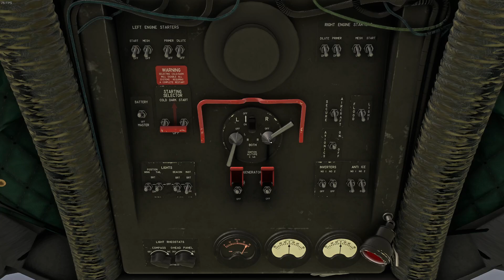Talkeetna (PATK) to Anchorage (PANC) | Curtiss C-46 | MSFS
And we reach our last leg with the C-46, flight time is just 30 minutes to anchorage. It has been an interesting run with the C-46 dodging some bad weather and plenty of clouds. The plane has a lot of bugs but flies nicely and can get our cargo to some difficult locations.

From: Talkeetna (PATK).
To: Ted Stevens, Anchorage (PANC).
Flight: Everts 16.
Aircraft: Curtiss C-46.